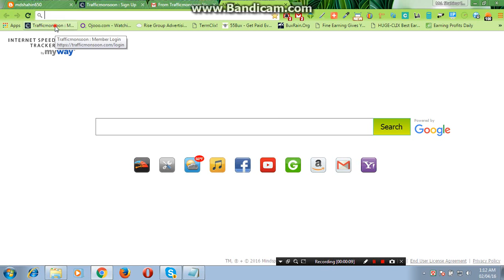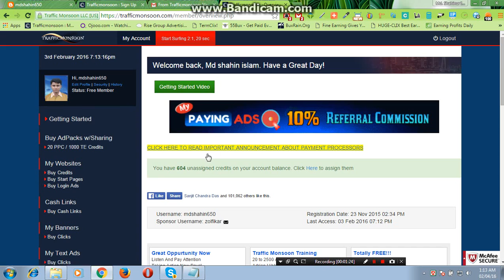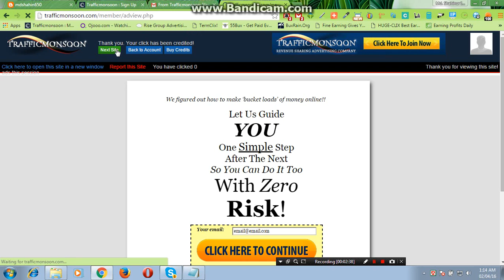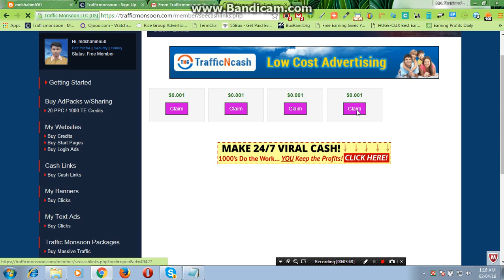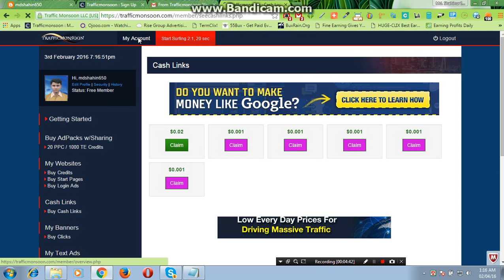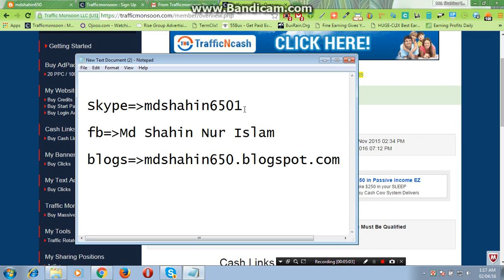কিভাবে আপনি trafficmonsoon এ কাজ করবেন এ ভিডিওটি দেখুন পার্ট1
KEYWODS:
কিভাবে আপনি trafficmonsoon এ কাজ করবেন